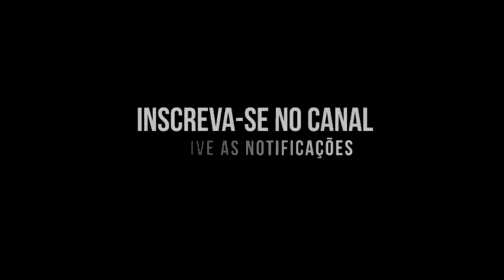MONTAGEM DESESTRESSANTE - MC MAGUINHO DO LITORAL, MC LIVINHO - ( DJ SPOOKE )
NoiteDosBailes

• Ficha Técnica
Artista(s):
Produção:
Ano: 2022

Créditos:

NOITE DOS BAILES 💻💽
𝐀 𝐦𝐚𝐢𝐨𝐫 𝐦𝐚𝐧𝐢𝐟𝐞𝐬𝐭𝐚𝐜𝐚𝐨 𝐜𝐮𝐥𝐭𝐮𝐫𝐚𝐥 𝐧𝐚𝐭𝐮𝐫𝐚𝐥 𝐝𝐞 𝐟𝐚𝐯𝐞𝐥𝐚 𝐝𝐨 𝐦𝐨𝐯𝐢𝐦𝐞𝐧𝐭𝐨 𝐟𝐮𝐧𝐤 𝐦𝐮𝐧𝐝𝐢𝐚𝐥. NoiteDosBailes ❤️
Se o vídeo fere algum direito autoral nos informe para que seja retirado, nosso intuito é disseminar a cultura. FUNK​ MANDELAO​tiktok

MC Vitin LC, Doug Filmes, MC Poze do Rodo,FP Do trem Bala, 50 Tons, MC Du Black,MC Du Black Gaiola é o troco,MC Danny Russo, Mc 3 letras,Funk Mandela,Ritmo dos Bailes,Ritmo das comunidades,pancadão dos fluxos,Ritmo mandelão,DJ Tezinho, CLUB DZ7, DJ NONATO, DJ JEEH FDC, MC DELUX, DJ RD DA DZ7, DJ BLAKES, IGOR VILÃO ,mc madruguinha,Nando dk,MC W1,Mc Rafa 22,MC Rafa original,DJ Guina,DJ TK,Dj THIAGO MENDES,Dj GBR,DJ ABDO, Beat mandelão tá de volta,MC GW,MC Wm,MC BRUNINHO,MC Paulin da capital, MC PP da VS,BBB 2020,mago prior,ME JOGOU NO LIXO,SAUDADE,MC Rick mec mec,Mc Rick ai que lindo coronavirus,MC Rick e MC Don Juan,Já foi, Mc Anjim Agua rosa,MC kevin cavalo de troia,Funk do Prior, isso que é Foda mc kevin,Set do DJ Pedro,o Menino encanto a quebrada,MC Levin amor de bosta,MC levin vai Vai perereca,Mc LEVIN Oh Maluca,MC Livinho e Alok,MC Mirela,MC Mirela ice,pocah e MC Mirela,quer mais,lara silva,LEGENDA FUNK,mega Ritmo dos Fluxos,DJ DOUGLINHAS MPC,MC Davi e MC Kevin Bailão GR6 Filmes,MC Kevin e MC Davi pra inveja é tchau Gr6 Filmes,perera Dj,MC MENOR MR coração BANDIDO kondzilla. Com,Mc Lon bem vindo a periferia GR6 Filmes,MC JHOWZINHO e KADINHO,Nando DK e MC W1 primeiramente Clipe ,MC Lan senta na Rola,Mc Lan primeiramente segundamente,MC Lan Vai toma no cu,MC Hariel tempo de escola,Mc Magrinho pula muro, DJ GUI7, DJ PATRICK MUNIZ, HELIPA, MC Kevin o chris vou pro baile da GAIOLA,MC WM Fuleragem,MC BRUNINHO Jogo do amor,Batidão Romântico,MC Alê GR6 Filmes Dj Selminho,MC Don Juan Topic, Mc Don Juan tô gostando tanto de você GR6 Filmes Dj Yury Martins,MC PP da VS O tempo é Rei GR6 Filmes, Luck musik,MC Davi e Mc PP da VS Fase GR6 Filmes,MC Kekel e MC Rita amor de verdade,kondzilla,Mc Kevin e MC PH Decolou e caiu GR6 Filmes,DJ KR3 e MC Lan ,MC Lan e MC GW ME ADOTA ,MC Menor da VG Fome de poder Video Clipe,MC Kapela e MC PP da VS um Brinde para nois,Kondzilla. Com,Mc PP da VS Perfume de Bandido,MC PP da VS OAKLEY VIROU VICIANTE,MC PP da VS estrato bancário,Mc Kelvinho O Corre kondzilla. Com,MC Kevinho e MC Kekel oh Bebê Kondzilla.com,MC MENOR MR Coração BANDIDO,Mc Hariel Vou Busca GR6 Filmes,MC Lele Jp sou vitorioso,,Surtação da Putaria,MC Neguinho do kaxeta e Janjão do K, MC Novinho da Praça,MC Kevinho Quando o Grave bater,MC PP da VS Areia Braquinha, MC Magal ilha bela,MC Magal e MC G15, matue,Kenny G,sexta feira tô na bala,MC Teteu sexta feira tô na bala,MC Caja e MC MN,Vai ser socada botada,Lei do retorno,Mc Lan e mC Fioti tcheleka,,Faz a fila,vai ser socada botada MC Caja e MC MN,38 carregado MC Dricka,MC Teteu GR6 EXPLODE,Mc Kekel partiu,Coronavirus funk,Status,MC GW e MC FABINHO DA OKs,MC Rick Tô cansado o Magrão DJ ZZL ei Ai ela senta gostoso demais MC Teteu e DJ Will DF,Nobru,Nobru ao vivo,NobruTuts tuts quero ver,NOBRU AO VIVO,TUTS TUTS QUERO VER,Dj Lucas Beat,Radio dos Fluxos,Magrão,MAGRÃO 2020,Metralha dos bailes,Magrão, DJ MAVICC, DJ NONATO NC, DJ JEEH FDC, IGOR VILÃO, TIKTOK, DJ ABDO, DJ GUI DA ZO, MC DELUX, ZUDO BOLADÃO, XEQUE MATE, HELIPA É O FLUXO, CLUBDZ7, BAILE DO BEGA, MM POINT, BAILE DA DZ7, BAILE DO HELIPA, HELIOPOLIS, PARAISOPOLIS, DJ LUKINHAS 07, CHAMA O COVEIRO, MUSICAS TIKTOK, DJ PATRICK MUNIZ, DJ BLAKES, DJ LOBÃO ZL, DJ MAGRONES, DJ MENEZES, PARABENS GAROTA